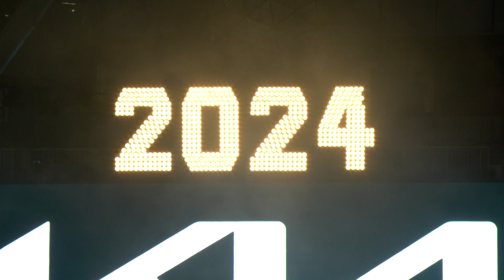New York: Times Square Countdown - Happy New Year 2024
Large crowds gather in New York to bring in the new year. (Source: Times Square Alliance)